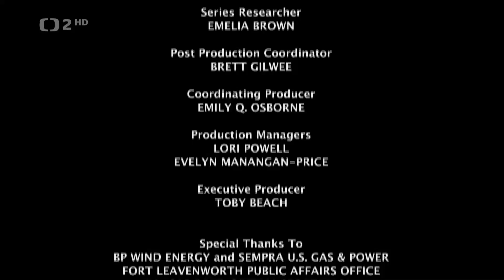CT 2 HD (Czechia) - Continuity - (2024.07.18)